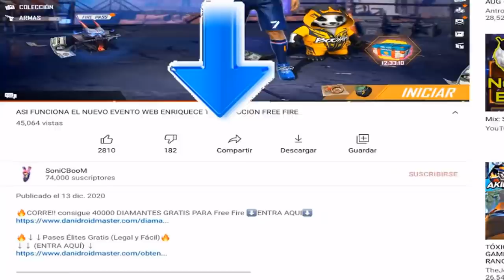CUAL ES LA MEJOR M4A1 INCUBADORA ARMAS DEL INFRAMUNDO FREE FIRE